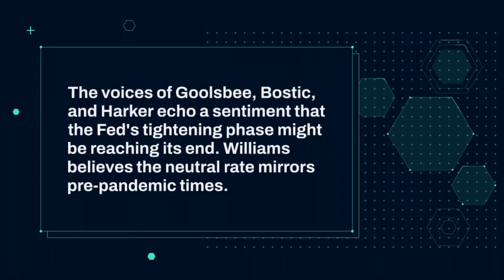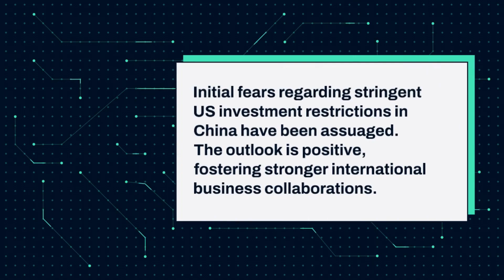Weekly Market Guide 8/14/23